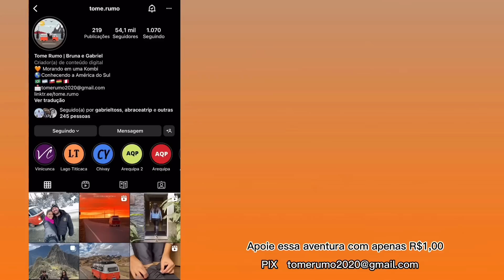ENCONTRANDO UM NOVO RUMO - Ep.205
SOCIETY K10 contato

Ajude esse projeto com apenas R$1,00
PIX e-mail

Compre nosso e-book de receitas
R$19,90 com 12 receitas em formato digital
Entre em contato pelo Instagram ou pelos comentários